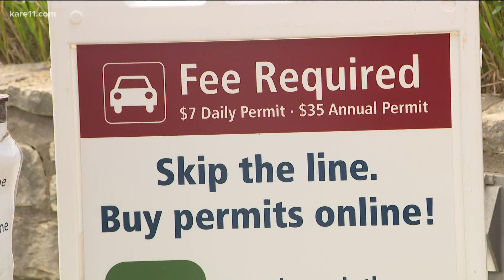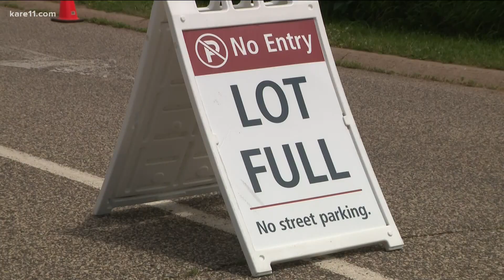A reward for beating the heat: Free state park access on June 12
Saturday, June 12 is one of a handful of days across the year where visitors can enjoy free state park access across Minnesota.